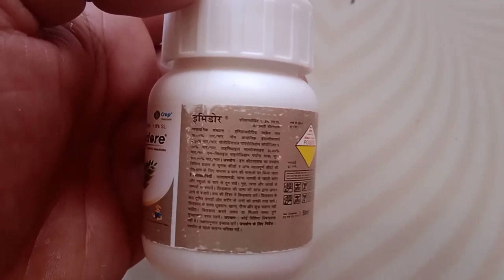Imidacloprid 17.8% Sl Ki Jankari || Imidore insecticide|| Whitefly & Thrips Control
imidacloprid 17.8 % Sl ki Jankari
imidore insecticide
best insecticide for whitefly
best insecticide for thrips
imidore crop chemicals
imidacloprid 17.8% sl dosage
imidacloprid sucking pests control

# imidacloprid
imidacloprid17.8% sl
whitefly control
thrips control
imidacloprid dosage